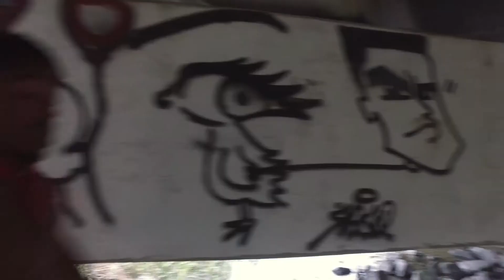"Kant Trust" - Hell Mel - [ 103 Likk Squad Presents ]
Hell Mel